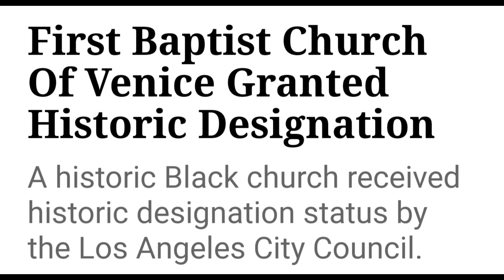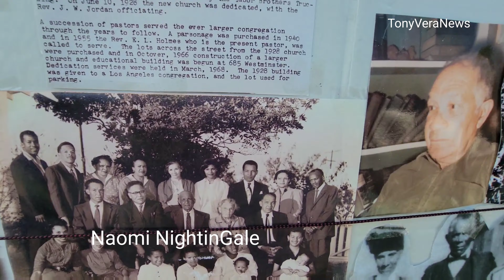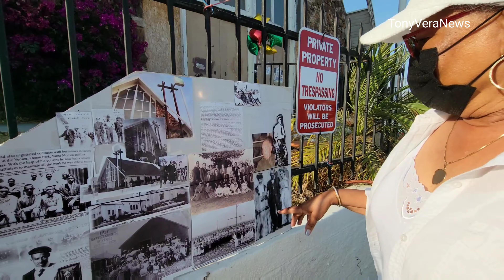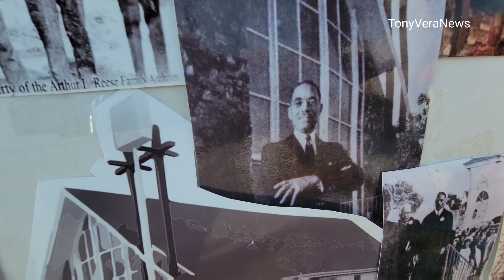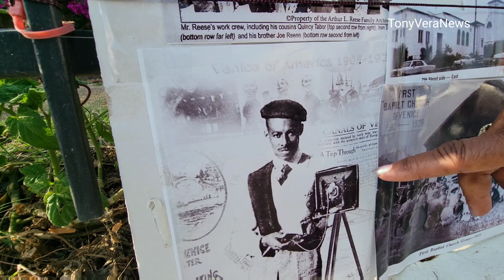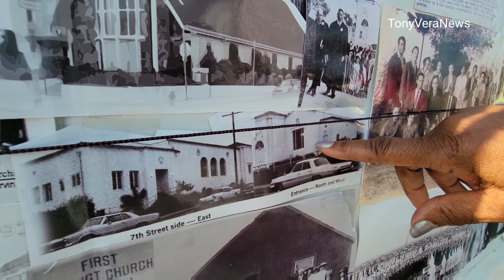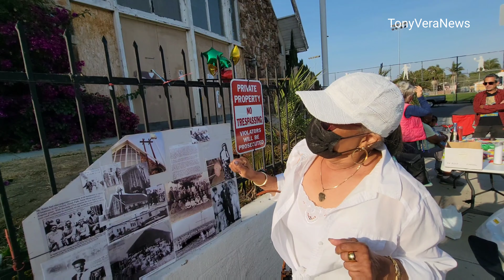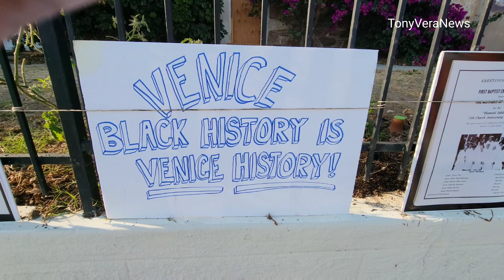History of First Baptist church of Venice and historic Designation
Naomi NightinGale talking about the History of the First Baptist church of Venice and Historic Designation